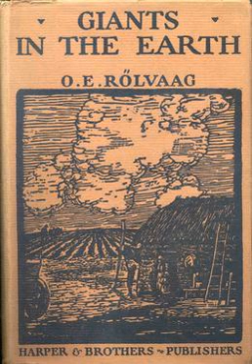Giants in the Earth (novel) | Wikipedia audio article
00:00:29 1 Overview

- Socrates

SUMMARY
Giants in the Earth (Norwegian: I de dage) is a novel by Norwegian-American author Ole Edvart Rølvaag. First published in the Norwegian language as two books in 1924 and 1925, the English-language edition was published in 1927, translated by Rølvaag and author Lincoln Colcord (1883–1947), each of whom also wrote prefatory matter.